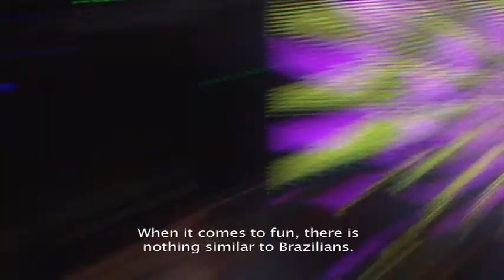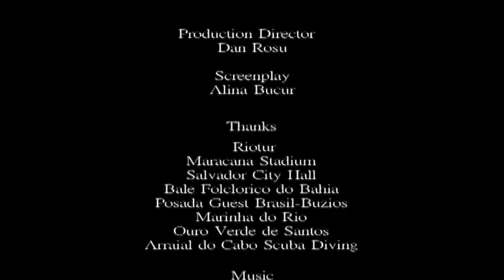"Culorile Braziliei"- generic final.